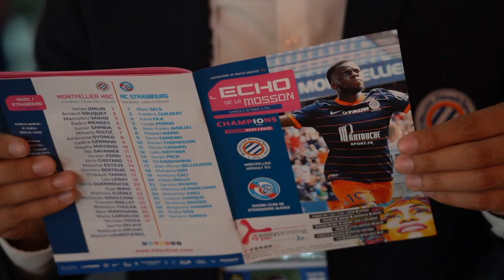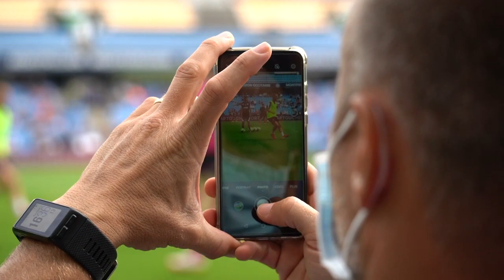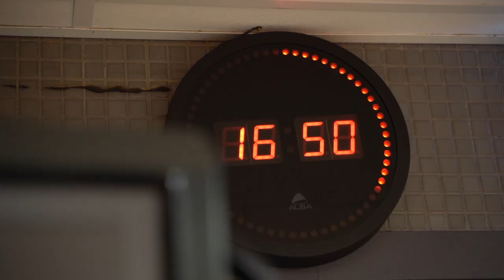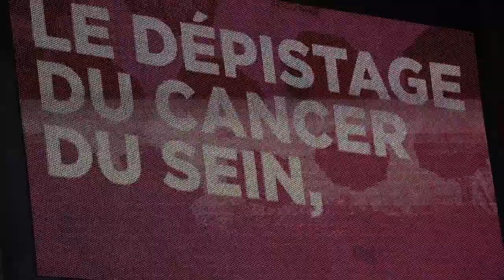Un week-end placé sous le signe d'Octobre Rose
Pour la 8ème saison le MHSC a mis à l’honneur la campagne « Octobre Rose ». Ainsi les équipes féminine (MHSC-FCF 91) et masculine (MHSC-RCSA) ont évolué en rose, les coups d’envoi des deux rencontres ont été donnés par des membres du collectif Octobre Rose et de nombreuses animations « en rose » ont ponctué tout ce weekend qui vise à promouvoir la nécessité du dépistage du cancer du sein. Les maillots portés des deux équipes sont en vente aux enchères au profit du Collectif Octobre Rose. Pour participer